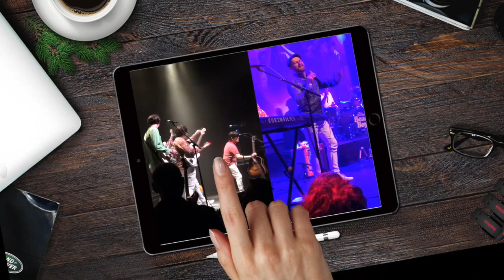Bootleg Beachboys Boerderij v1.0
This video is a short impression of a performance of the Bootleg Beachboys in 'De Boerderij' in Zoetermeer, Netherlands, on nov. 15, 2017. Filmed with iPhone 5S by hand.